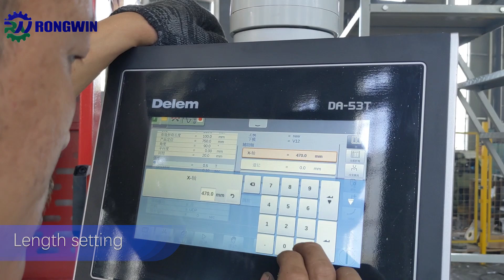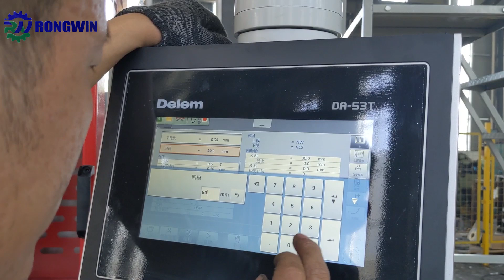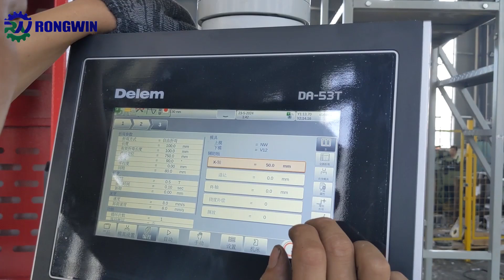RONGWIN Customized High-Rise Quick Clamp WF67K-E 63T1600 Bending Machine with DA53T Programming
Below are some of our other series of bending machine videos.
The new compact DA-53T adds a state-of-the-art complete touch control solution for synchronized press brakes. Offering easiest CNC programming based on the Delem graphical touch screen user interface.?

This panel based control, standard capable of controlling up to 4 axes, can be integrated in cabinets as well as used in an optional pendulant arm housing.
Its 10.1" wide screen high resolution colour TFT, with industrial grade multi touch technology, gives access to the proven Delem user-interface. It enables direct “hot-key” touch navigation between product programming and actual production. Functions are located where needed, offering optimised ergonomics throughout the entire application.
Machine adjustment and test bends are reduced to a minimum with a quick and easy program-to-production work sequence.

DA53T Features:
1."Hot-key” touch navigation
2.10.1" high resolution colour TFT
3.Up to 4 axes (Y1,Y2 + 2 aux. axes)
4.Crowning control
5.Tool / material / product library
6.Servo and frequency inverter control
7.Advanced Y-axis control algorithms for closed-loop as well as open-loop valves.
8.TandemLink (option)
9.USB memory stick interfacing
10.Profile-T offline software